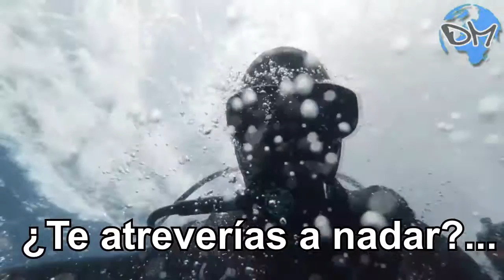Tiburón vs Humano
Galeocerdo cuvier
Se trata de la única especie viva del género Galeocerdo y se le llama también tiburón leopardo y tigre del mar, pero no debe confundirse con otra especie que recibe el nombre de tiburón leopardo (Triakis semifasciata).
Se le denomina “tigre” a causa de las oscuras franjas verticales de su cuerpo. Pertenece al orden Carcharhiniformes, a la familia Carcharhinidae y al género Galeocerdo.
Descripción
Este tiburón es uno de los más grandes que habitan los océanos y sólo es superado por el tiburón ballena (Rhincodon typus), el tiburón peregrino (Cetorhinus maximus) y el tiburón blanco (Carcharodon carcharias). Alcanza una longitud máxima de 7.5 metros pero generalmente entre 3 y 4.2 metros mientras que su peso está entre 385 y 635 kilogramos.